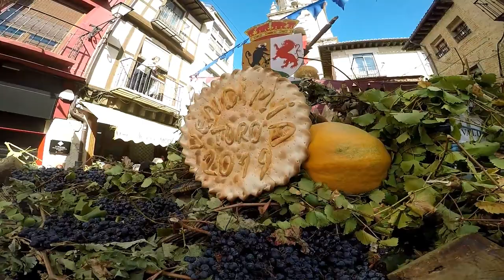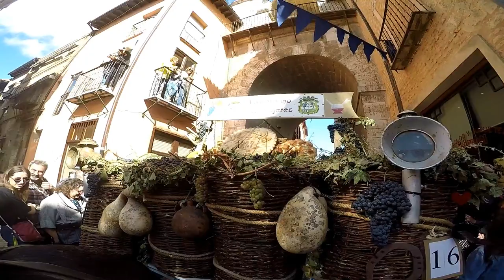Niños y Mayores Disfrutando De La Fiesta De La Vendimia En Toro - Zamora Parte - 2